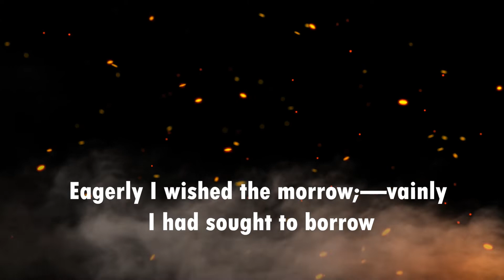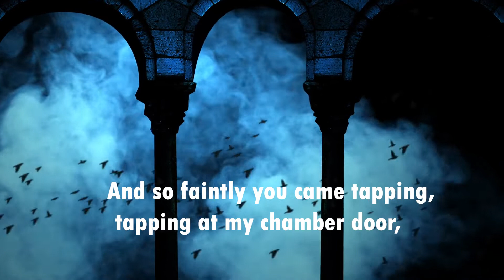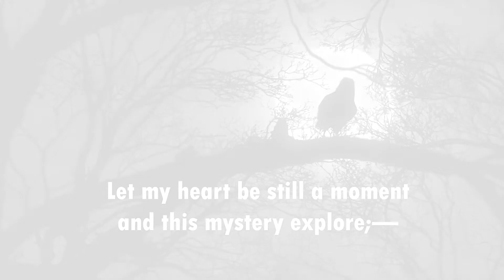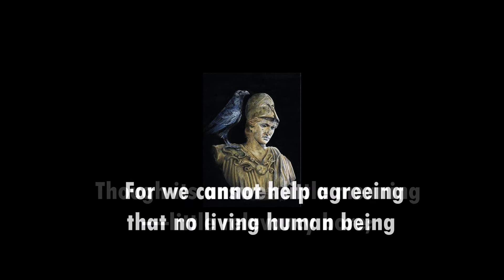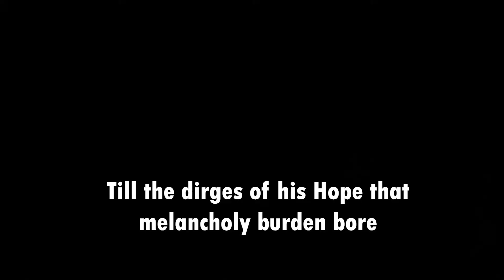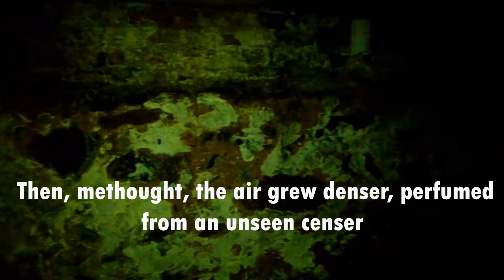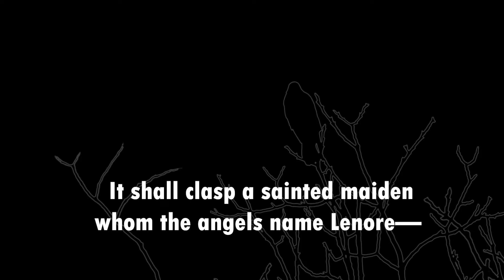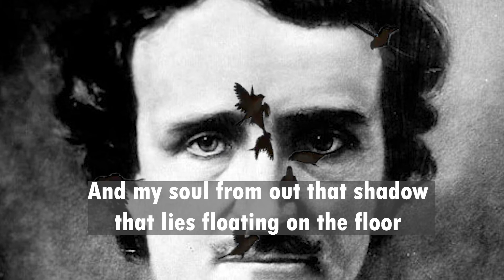The Raven by Edgar Allan Poe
"The Raven" is a narrative poem by American writer Edgar Allan Poe. First published in January 1845, the poem is often noted for its musicality, stylized language, and supernatural atmosphere. It tells of a talking raven's mysterious visit to a distraught lover, tracing the man's slow descent into madness.

$1223me.